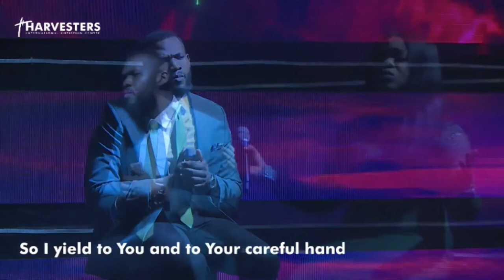Worship with Makuo Israel, Naomi Mac, Vicky, Grace Mac, Danny B, JoeL, Sarah and Exalted Tribe